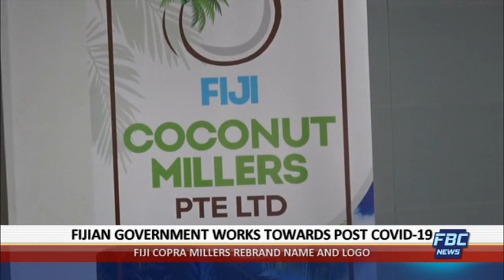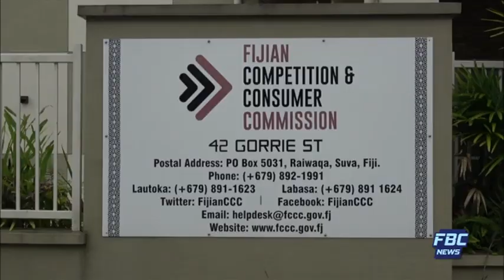Samachaar Dharshan 27 April 2020